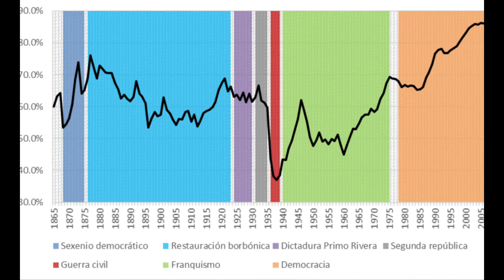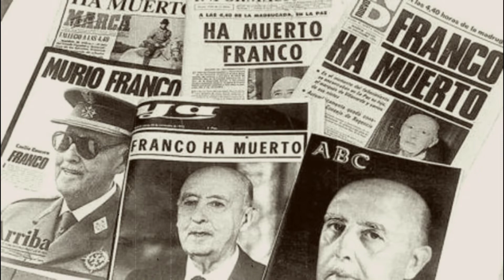La Historia de Francisco Franco en 5 Minutos - Dictadores S.A Episodio 3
Francisco Franco Bahamonde​​ fue un militar y dictador español, integrante del grupo de altos cargos de la cúpula militar que dio el golpe de Estado de 1936 contra el Gobierno democrático de la Segunda República, dando lugar a la guerra civil española.